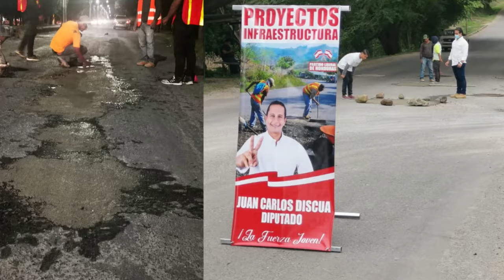Juan Carlos Discua Diputado 01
Desde el Congreso promoveremos y fortaleceremos los proyectos en los cuales ya hemos trabajado.
Le damos la gloria y honra a Dios que ha sido nuestro guía en cada uno de los proyectos realizados, confiamos en él para continuar con más proyectos que generen esperanza y desarrollo para el departamento de Comayagua.